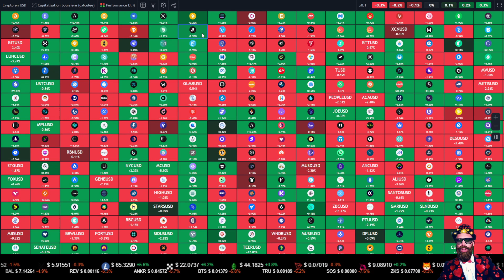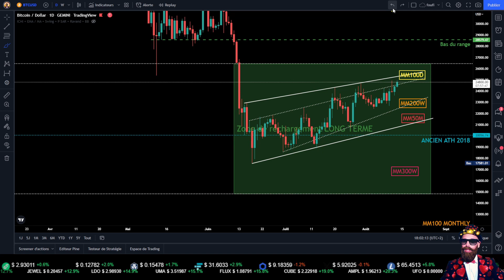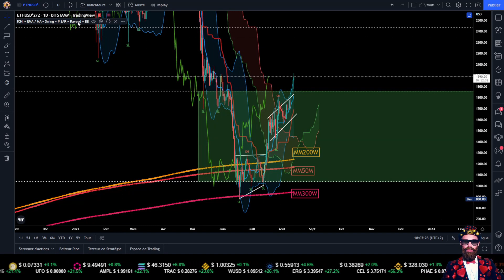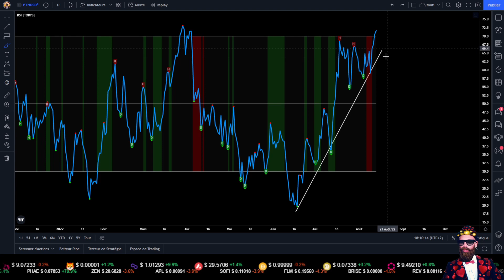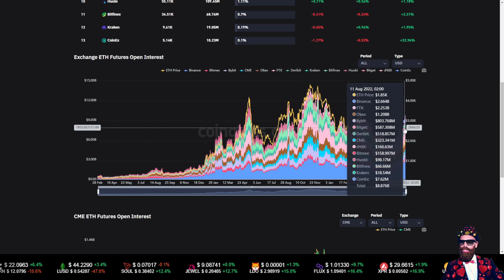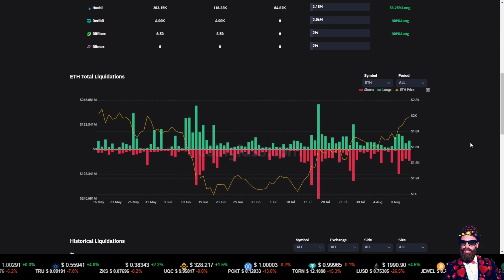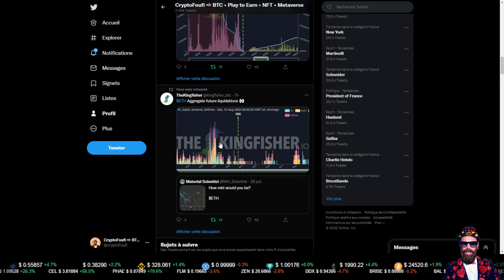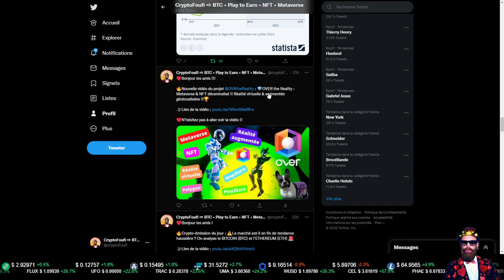🚨Un BITCOIN (BTC) et un ETHEREUM (ETH) qui surchauffent !! Le marché crypto va t-il corriger !!?⚠️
J'analyse quotidiennement le Bitcoin (BTC) ainsi que d'autres crypto-monnaies : analyse technique, on-chain, fondamentale et macro-économie. J'analyse aussi le marché Boursier qui est corrélé au marché des cryptomonnaies et nous aiguille aussi sur les tendances haussières ou baissières du marché crypto.

Je présente aussi sur la chaîne des projets NFT / METAVERSE et des jeux PLAY-TO-EARN. Dans ce type de jeux on gagne de l'argent en jouant. Le gaming où on gagne de l'argent c'est la nouvelle génération de jeux vidéo de demain.

▬▬▬▬▬▬  🎁 Pourboire pour Foufi 🎁  ▬▬▬▬▬▬
❤️Si tu veux devenir millionnaire, trouver l'amour et vivre longtemps en bonne santé, tu peux jeter une pièce dans la fontaine à Foufi et faire un voeu :
(USDC/USDT/BUSD/DAI via les blockchains ETHEREUM/BSC/POLYGON/AVALANCHE) : 0x77222bCcf8dAe9D48A787A36b51559714E37231A

▬▬▬▬▬▬  🎥 Chapitrage 🎥  ▬▬▬▬▬▬
00:00 Introduction
02:27 Analyse Technique BTC & ETH
14:14 Analyse On-Chain BTC & ETH
24:04 Les NEWS & analyses des autres